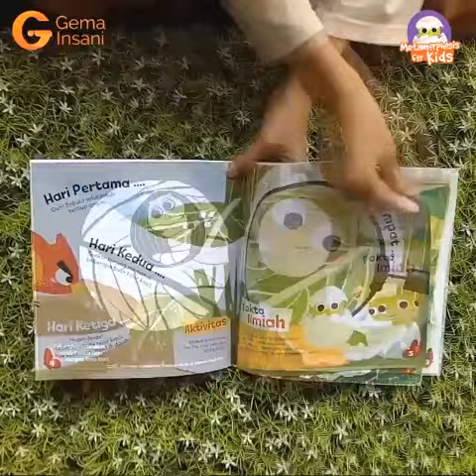Metamorfosis for kids - gema insani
Judul buku:
- nyam nyam ulat lapar
- kecipak kecipuk katak berenang
- ngiing ngiing nyamuk terbang